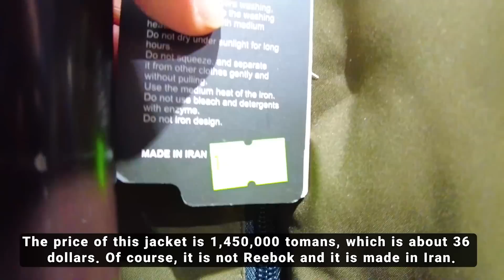IRAN Today - Walking In Center Of Tehran Iranian People Vlog ایران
Tehran (/tɛəˈræn, -ˈrɑːn, ˌteɪ-/; Persian: تهران Tehrân [tehˈɾɒːn] (listen)) is the largest city in Tehran Province and the capital of Iran. With a population of around 9 million in the city and around 16 million in the larger metropolitan area of Greater Tehran, Tehran is the most populous city in Iran and Western Asia,[6] and has the second-largest metropolitan area in the Middle East, after Cairo. It is ranked 24th in the world by metropolitan area population.
In this video, we used the DJI Pocket 2 camera and the DJI AVATA and DJI Mini 3 Pro Drones. Also, we edited this video using Adobe Premiere Pro and MacBook Pro M1 512GB

(IRAN - Walking In Richest Neighborhood Of Tehran)
(IRAN - Night walk in LUXURY Shopping Center Of Isfahan)
(IRAN - Night Walk In Karaj 2022)
🎥 Filmed On December 2022
🔻Equipment Used :
Camera: DJI Pocket 2
Drone : DJI AVATA & DJI Mini 3 Pro
Software Editing: Adobe Premiere Pro